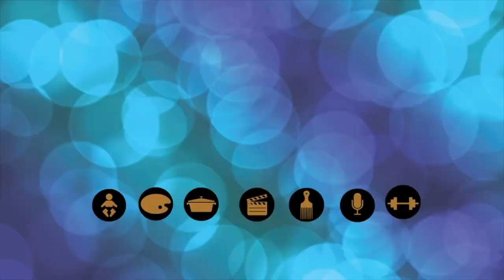What I learned in 2020 | What we learned in 2020 | Video Reflection by Luzdeyvis Menéndez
In this video I will show you some things that I learned during this year 2020. I hope you like them. I'm ready for a new start

Round led light ring
Software: iMovie